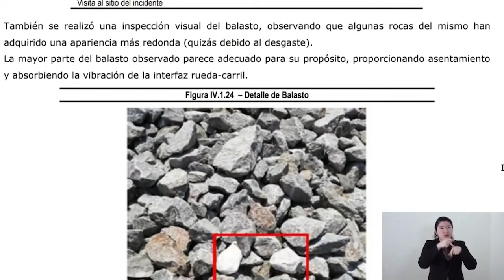Que Carso, ICA y Alstom además indemnicen víctimas: abogados